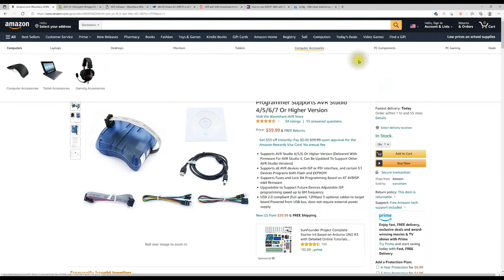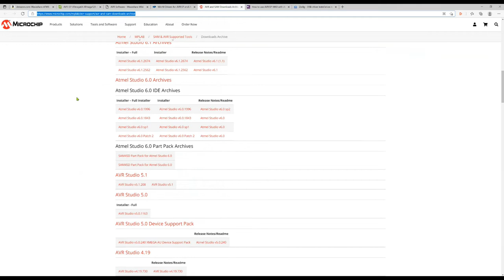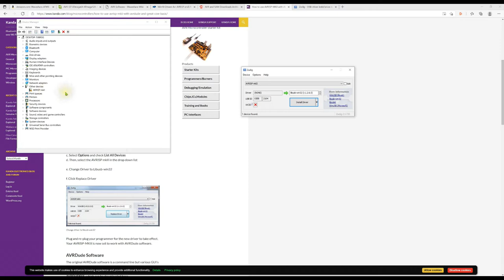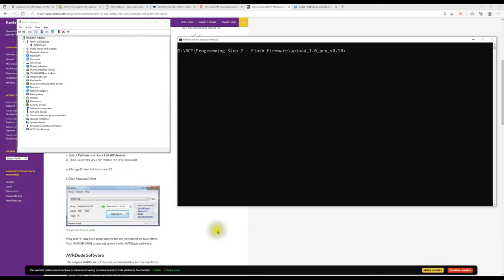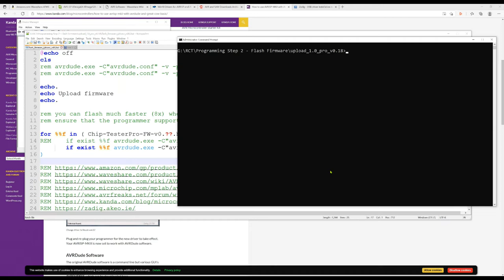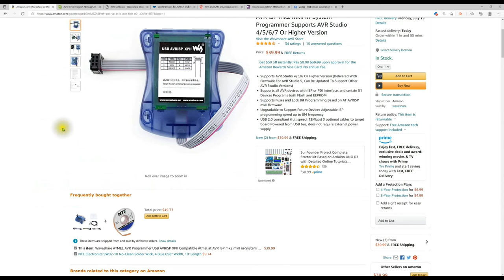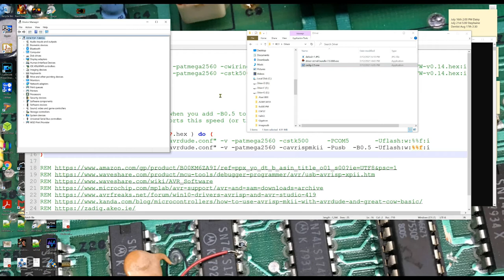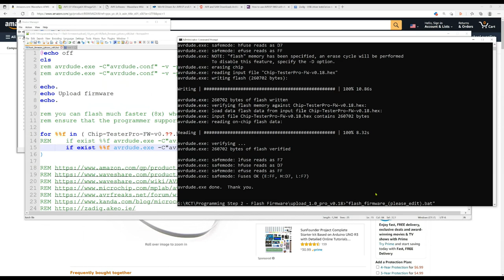STB647 - AVRISP MKII Programmer - USB Driver config for AVRDude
We look at configuring an "AVRISP MKII" compatible programmer so it will work with AVRDude. In this case I'm using a Waveshare AVRISP MKII programmer.

These are the links to the article and ZADIG utility that solved this for me.